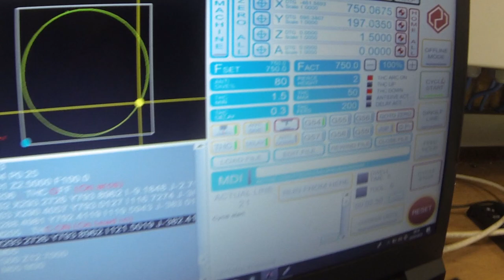Fransham Forge- Creating a Giant Poppy Sculpture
Latest metal munching moments at Fransham Forge. This months creation is a 12 ft poppy sculpture using various power hammers and hydraulic presses.